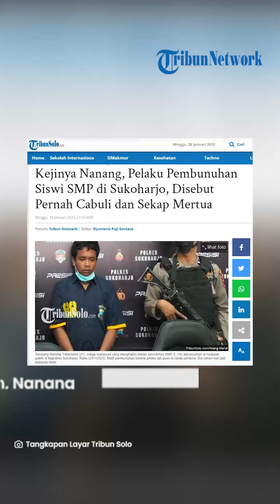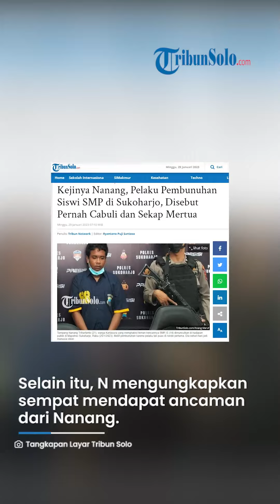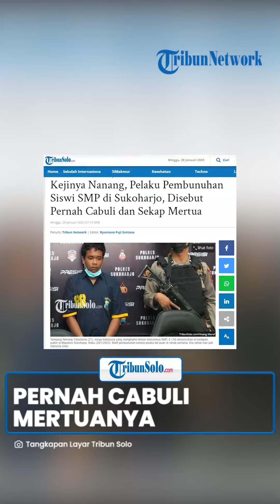Kejinya Pembunuh Siswi SMP di Sukoharjo, Pernah Cabuli Mertuanya dengan Menyekap Selama 3 Hari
TRIBUN-VIDEO.COM, SUKOHARJO - Entah setan apa yang merasuki Nanang Trihartanto, pelaku pembunuhan siswi SMP di Sukoharjo.

Istrinya, inisial N mengungkapkan, bahwa Nanang pernah mencabuli mertua.

Bahkan, Nanang melakukan itu sambil menyekap mertuanya.

N mengetahui tabiat suaminya tersebut langsung dari cerita ibunya.

Ibu N bercerita pernah disekap selama tiga hari dan dicabuli.

"Terus tangannya diikat, mulutnya dibungkam terus dilakukan (pelecehan seksual)," jelasnya dikutip dari wawancara eksklusif Tribunnews.com.

N mengungkapkan bila pria yang berprofesi sebagai manusia silver tersebut selalu memilih hari Kamis dalam menjalankan aksinya.

Kendati demikian, dirinya tidak tahu pasti alasan suaminya tega mencabuli mertuanya sendiri.

Adapun pihak keluarga N berencana melaporkan tindakan dugaan pelecehan seksual tersebut ke polisi.

Selain itu, N juga mengungkapkan sempat mendapat ancaman dari Nanang.

Itu yang kemudian membuat N memutuskan kabur.